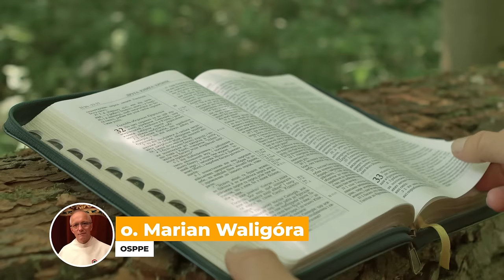czwartek, 8 lutego 2024